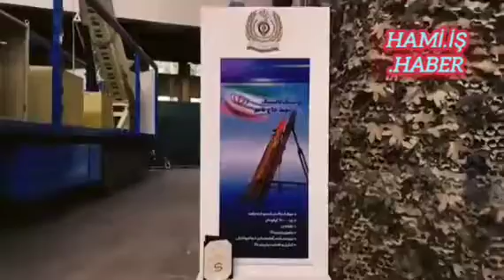İran envanterini gösteren bir video paylaştı.